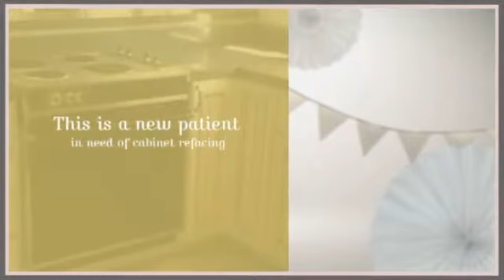New Kitchen Cabinet Doors In Phoenix - Cabinet Refacing In Phoenix AZ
New kitchen cabinet doors in Phoenix, AZ - cabinet refacing in Phoenix AZ offers the best quality kitchen cabinet doors refacing in the Phoenix areas.